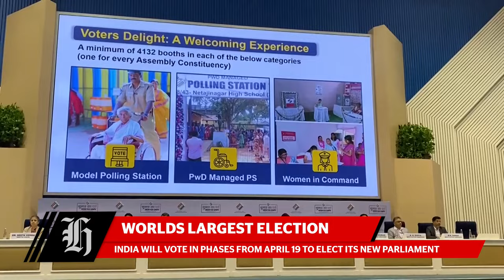Winston Peters speech, Ukrainian attack and India's election | Focus Morning Bulletin March 17, 2024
Winston Peters makes his state of the nation speech today, Ukrainian missile attack is said to be an attempt to disrupt the Russian election and India's election is expected to be the world's largest in the latest NZ Herald headlines.